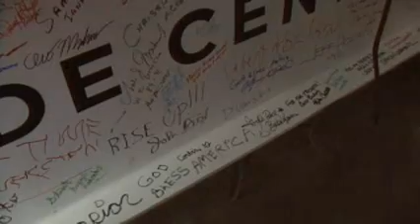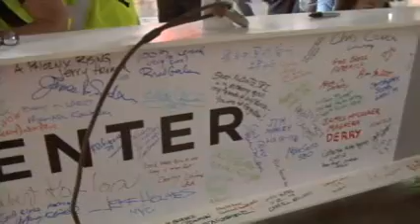El nuevo WTC redefine, tras casi 11 años, la zona cero de Nueva York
Nueva York vio completada la construcción del primer rascacielos del nuevo World Trade Center (WTC), la Torre 4, casi once años después de los atentados terroristas del 11 de septiembre que destruyeron las Torres Gemelas y acabaron con la vida de unas 3.000 personas.